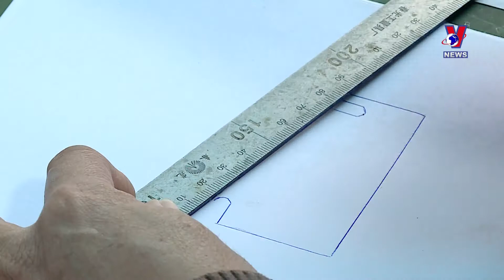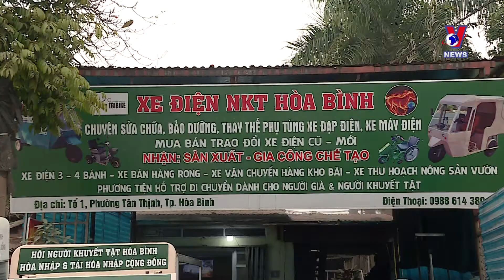People with disabilities creating for the community